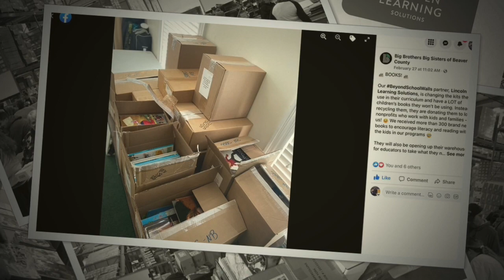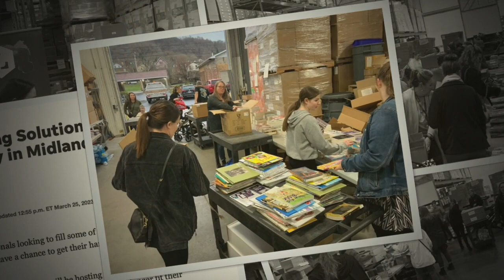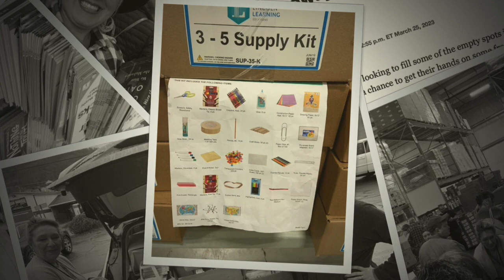Great Book Giveaway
On March 25, Lincoln Learning Solutions hosted the Great Book Giveaway! Due to changes in our curriculum, we found ourselves with a surplus of books and decided to give back to our community while promoting children's literacy. We invited local educators and child service providers to our warehouse for a free book giveaway. The community response was astounding. We are thrilled that so many children will benefit from these books for years to come. Thanks to everyone who helped to make this event a huge success!